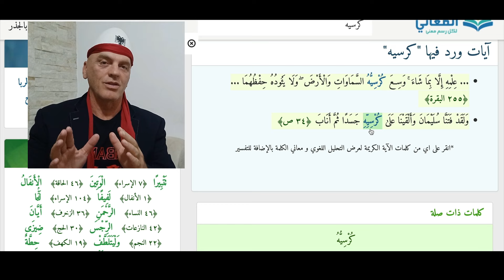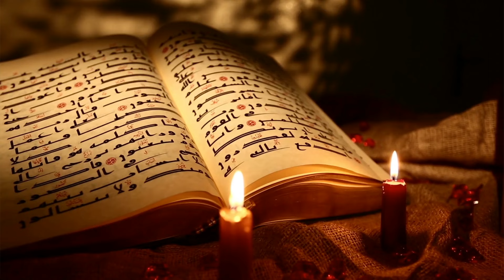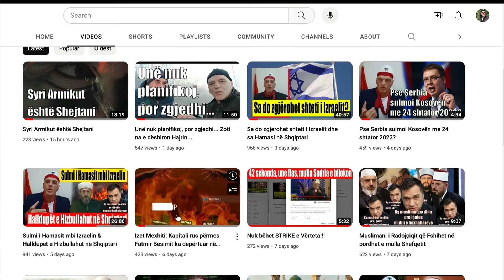Dr. Orhan Bislimaj është agjent politik i Shejtanit "qofsha tyrk me din dhe iman"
Reagimi i Tim Shkupit për kryeimamin e Prizrenit Dr. Orhan Bislimaj